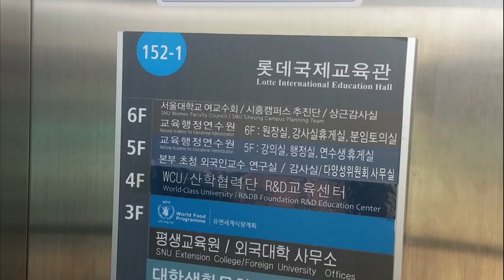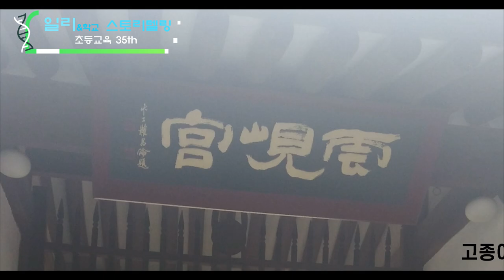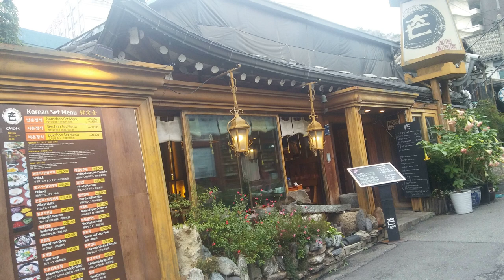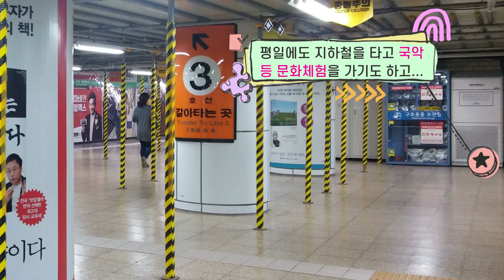2016년 인사동과 창덕궁 문화체험_교육행정지도자과정 두번째 이야기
2016년 9월 28일 오전 수업 마치고 오후에 문화체험으로 인사동과 창덕궁을 다녀온 영상을 올렸습니다.  인근의 교동초와 운형궁도 잠시 들렀습니다.